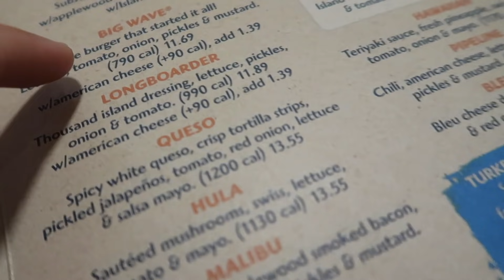OUR ANNIVERSARY CHEAT DAY! (NEW OREO FLAVORS)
Hi Everyone! Welcome back to another video on The Electrics! Erik and Kristie celebrated their 6 month anniversary this past weekend and wanted to celebrate! Check out the video!

Follow Erik TheElectric:
Strava: Erik”TheElectric”Lamkin
GamerTag: ErikTheElectric

11251 Rancho Carmel Dr #503077
San Diego, CA
92150